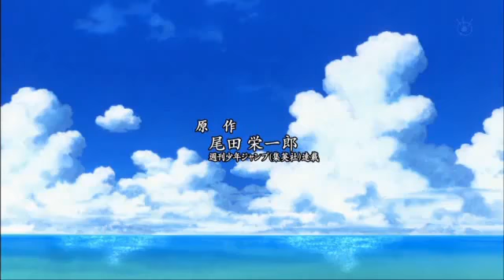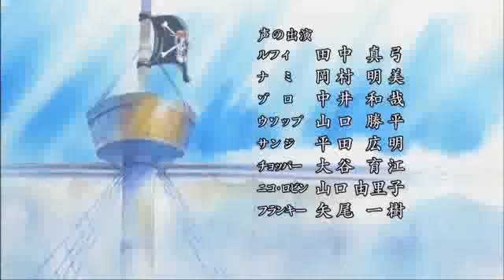One Piece Opening 10 We are! new version from ep 373